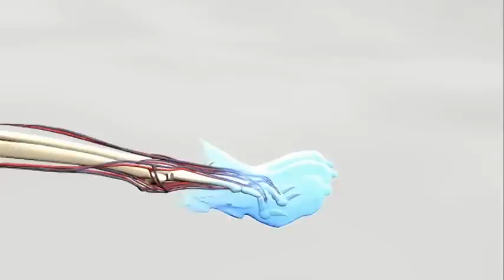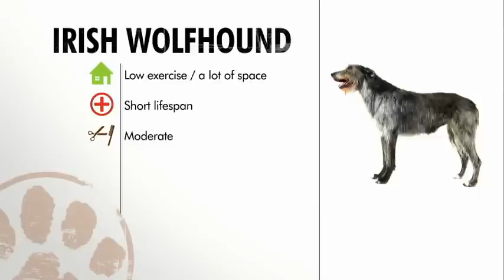Dog Breeds - Irish Wolfhound. Dogs 101 Animal Planet